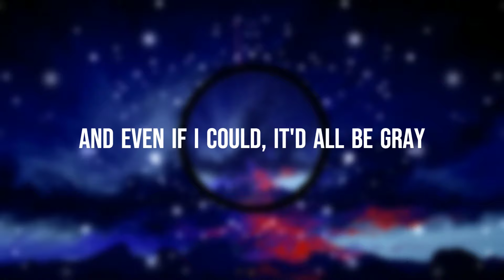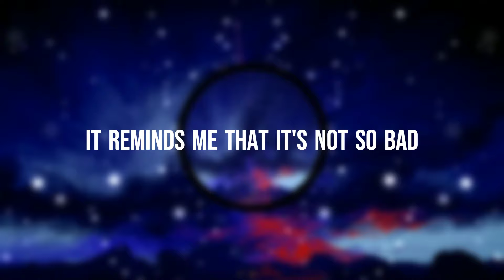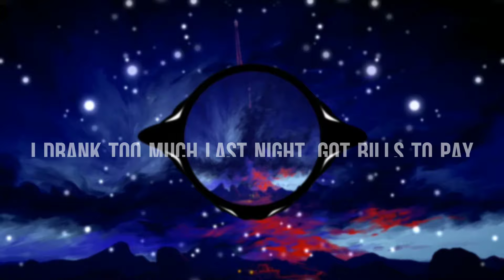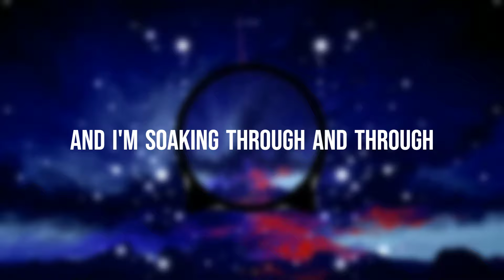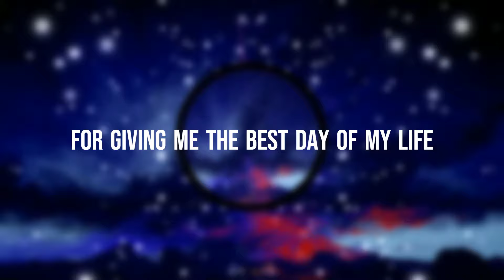Dido - Thank You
🎧 Lyrics: Dido - Thank You

And it's not so bad, it's not so bad